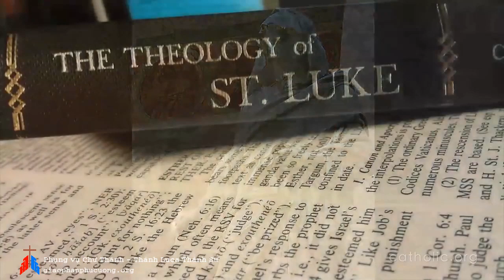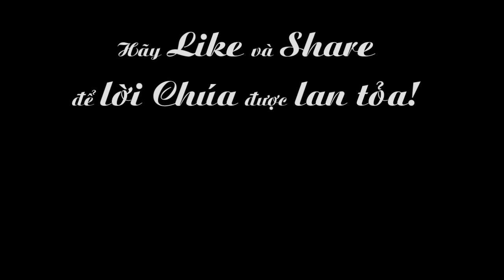Ngày 18-10: Thánh Luca Thánh Sử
Phụng vụ chư Thánh - Thánh Luca Thánh Sử
XEM THÊM